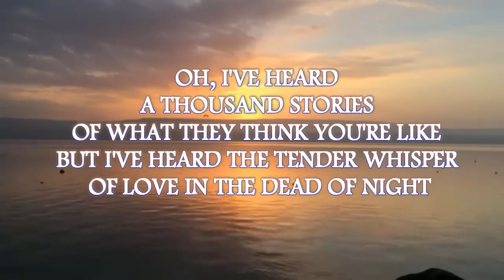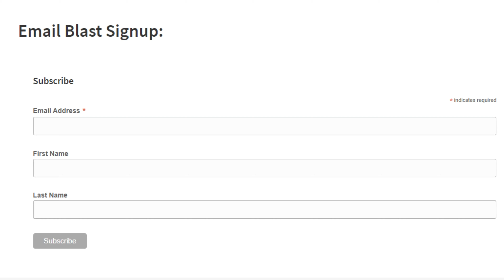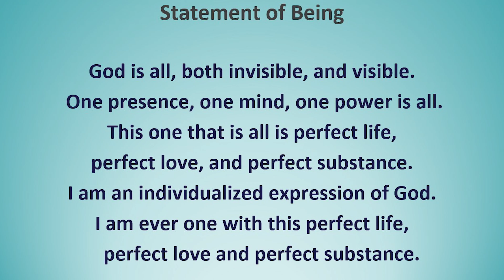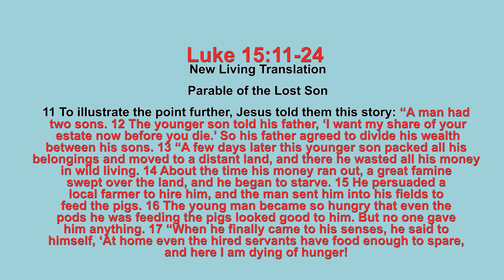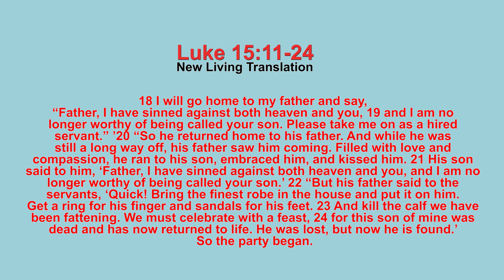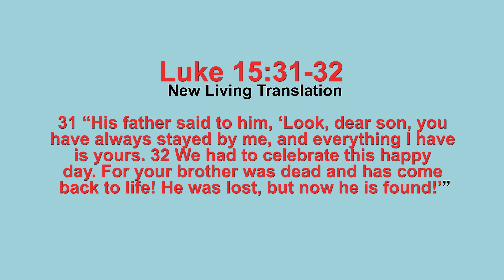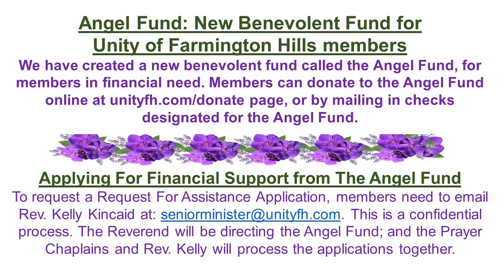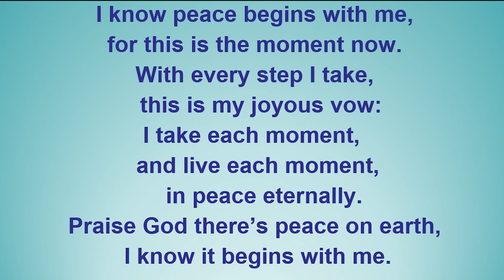Unity of Farmington Hills Father's Day Service 6-20-21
When we begin to experience tribulation, limitation, feelings of separation, and illness, it is because we have wandered away from the Father’s House. We have become focused on our outer world and not on God. In those situations, we must return to the Father’s House. God is waiting to receive you, with open arms. Join us, this Father's Day, at 10am, to hear uplifting music, feel the love of our church family, and experience this powerful message.

Join us Sunday at 11:00 AM EST after the live service, for Fellowship on Zoom with the UFH spiritual community.  Here's the link:

Password: 048628

Password: 048628

Donate by mailing check to UFH 32500 W. 13 Mile Rd., Farmington Hills, MI 48334